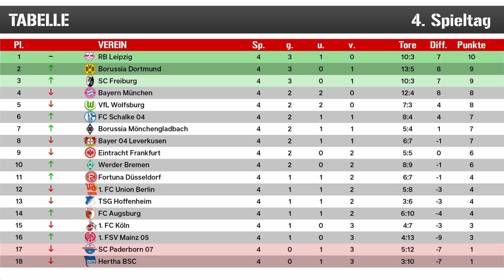4. Spieltag der Fußball-Bundesliga in der Analyse mit Fussball 2000 | Saison 2019/2020 Bohndesliga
Feindliche Übernahme! Die Jungs von Fussball 2000 stürmen den Bohndesliga-Block. Ein Traum für Etienne, schließlich dreht sich bei Fussball 2000 alles um Eintracht Frankfurt! Aber bevor es zu einem kleinen Eintracht-Special kommt, reden Nils, Eddy, Niko, Tobi und Gast Basti Red zunächst einmal über den vierten Bundesliga-Spieltag. Im Fokus stehen dabei das Topspiel zwischen RB Leipzig und Bayern München, der Höhenflug des SC Freiburgs sowie die Krise von Hertha BSC. Wir klären zudem die entscheidende Frage: Wer ist der größte Bundesliga-Trainer?
Diese Sendung entsteht in Zusammenarbeit mit unseren Partnern von e-Football PES 2020 und Bitburger.